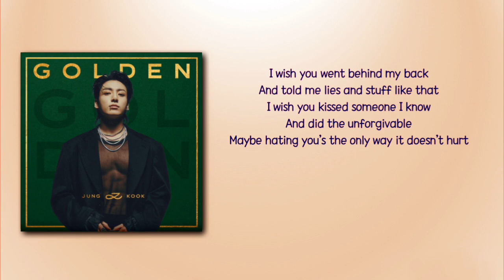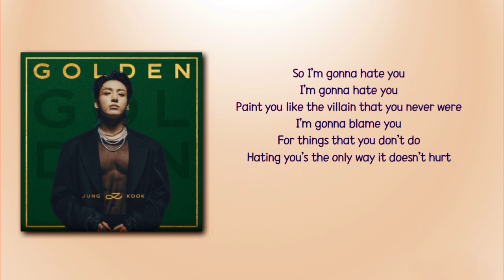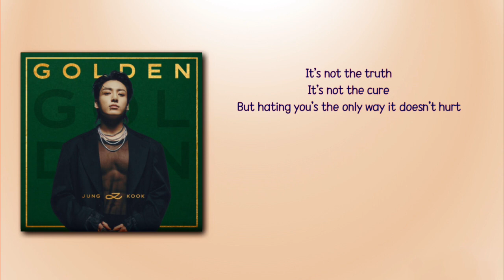Jung Kook – Hate You